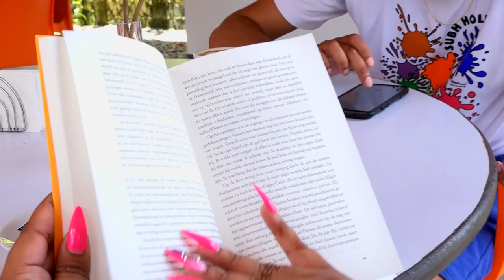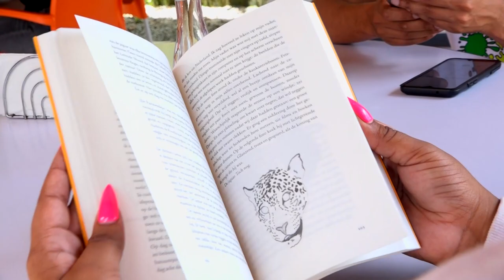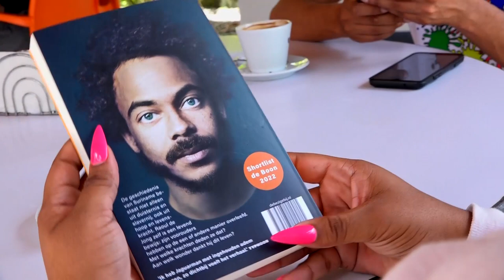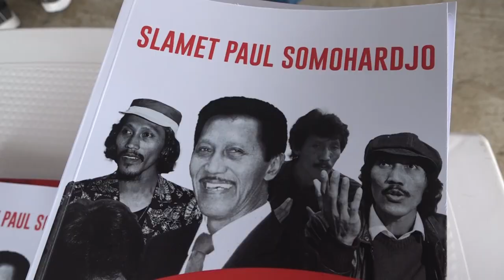IN GESPREK MET ... 03 MEI 2023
Gasten:
*Raoul de Jong - over boeken 'Jaguarman' en 'Boto Banja'
*Paul Somohardjo & Franklin Jabini - over biografie Paul Somohardjo